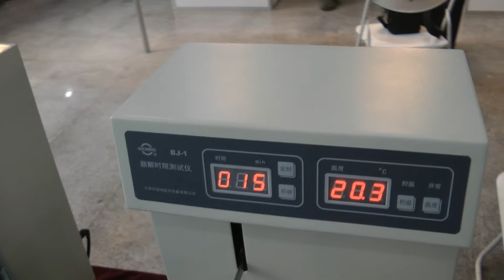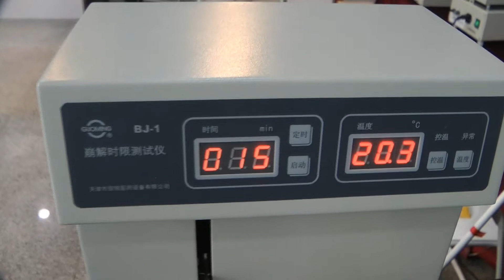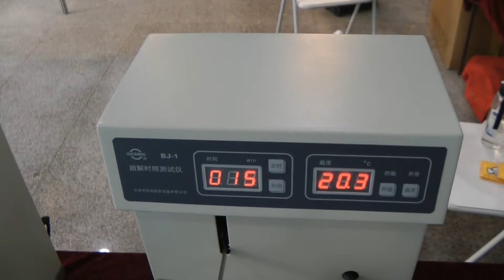💥Disintegration Tester disintegration of solid in prescriptive conditions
Disintegration Tester of instruments are used for detecting disintegration of solid in prescriptive conditions. There are six tubes in one basket assembly. Auto stop at timing point. The bath liquid can achieve an even temperature. A MPU is used to control the temperature, time and frequency of nacelle back and forth. Timing at will. The preset and real time data can be displayed alternately in time. Automaticion: auto-test, auto-diagnose, auto-alarm.

the pharmaceutical laboratory equipment. In our catalog testers and analyzers humidity, melting, transparency, disintegration, dissolution, composition, melting, hardness, thickness, ductility. We have more than 15 years providing our customers with Help me choose, delivery, commissioning of various laboratory equipment! Are you searching a reliable supplier of laboratory equipment for quality control of drugs? We will give you the best service 24/7.

We have extensive contacts in the pharmaceutical environment, we find any specialist help with the development of equipment and technologies.